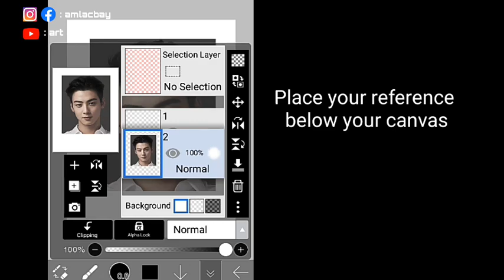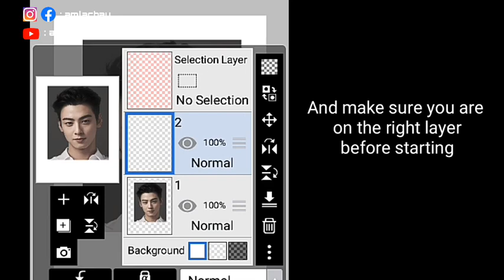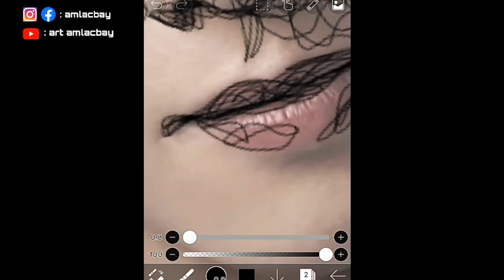How to transform your picture into digital scribble art- easy tutorial